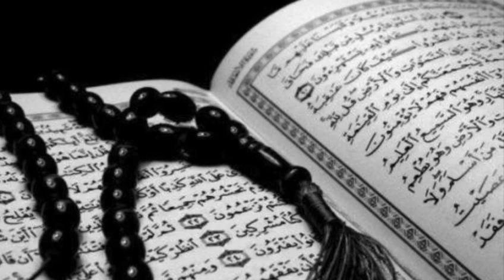قصيدة رائعة من الشاعر حسين بوميا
قصيدة  شعرية امازيغية لشاعر  حسين بوميا بعد  فقدان الامه.يقول..
اشتقت لأمي وأنا أعلم أنّها لن ترجع من جديد ولكن لن أنساكِ من دعائي لك يا أمي. عهدًا على نفسي قطعته إن أمدّ الله بعمري سأبقى على ذكراكِ بدعوة وصدقة لروحك الطاهرة فلترقدي بسلام يا أمي الحنينة رحمة  الله عليك . لن أنساكِ أنتِ بين عينيي وفي قلبي وبجانبي وفي كلّ زوايا حياتي، أحبكِ أمي أدعو الله أن
أراكِ في الجنة